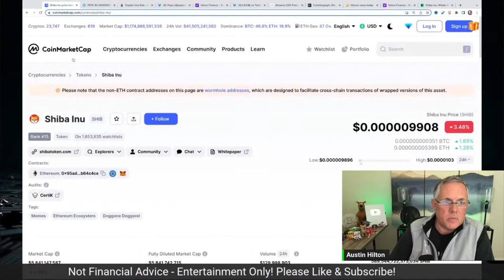Crypto Market Scared Right Now?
Crypto Market Scared Right Now? Are crypto investors scare and afraid right now as we await the FOMC meeting this week?